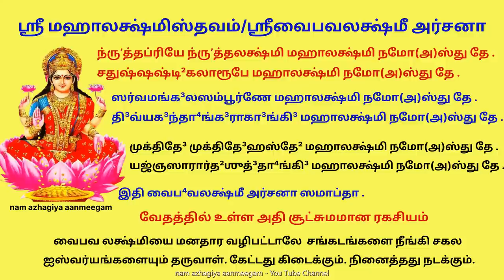புத்தாண்டில் அஷ்ட ஐஸ்வர்யங்களும் தரும் ஸ்ரீமஹாலக்ஷ்மி ஸ்தவம் vaibhava Lakshmi stotram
மங்களே மங்களாதாரே
மாங்கல்யே மங்களப்ரதே
மங்களார்த்தம் மங்களேசி
மாங்கல்யம் தேஹிமே ஸதா..

ஶ்ரீபார்வதி ஸரஸ்வதி மஹாலக்ஷ்மி நமோ(அ)ஸ்து தே .
விஷ்ணுப்ரியே மஹாமாயே மஹாலக்ஷ்மி நமோ(அ)ஸ்து தே .
கமலே விமலே தே³வி மஹாலக்ஷ்மி நமோ(அ)ஸ்து தே .
காருண்யநிலயே தே³வி மஹாலக்ஷ்மி நமோ(அ)ஸ்து தே .
தா³ரித்³ர்யது³꞉க²ஶமனி மஹாலக்ஷ்மி நமோ(அ)ஸ்து தே .
ஶ்ரீதே³வி நித்யகல்யாணி மஹாலக்ஷ்மி நமோ(அ)ஸ்து தே .
ஸமுத்³ரதனயே தே³வி மஹாலக்ஷ்மி நமோ(அ)ஸ்து தே .
ராஜலக்ஷ்மி ராஜ்யலக்ஷ்மி மஹாலக்ஷ்மி நமோ(அ)ஸ்து தே .
வீரலக்ஷ்மி விஶ்வலக்ஷ்மி மஹாலக்ஷ்மி நமோ(அ)ஸ்து தே .
மூகஹந்த்ரி மந்த்ரரூபே மஹாலக்ஷ்மி நமோ(அ)ஸ்து தே . 10
மஹிஷாஸுரஸம்ʼஹர்த்ரி மஹாலக்ஷ்மி நமோ(அ)ஸ்து தே .
மது⁴கைடப⁴வித்³ராவே மஹாலக்ஷ்மி நமோ(அ)ஸ்து தே .
ஶங்க²சக்ரக³தா³ஹஸ்தே மஹாலக்ஷ்மி நமோ(அ)ஸ்து தே .
வைகுண்ட²ஹ்ருʼத³யாவாஸே மஹாலக்ஷ்மி நமோ(அ)ஸ்து தே .
பக்ஷீந்த்³ரவாஹனே தே³வி மஹாலக்ஷ்மி நமோ(அ)ஸ்து தே .
தா⁴ன்யரூபே தா⁴ன்யலக்ஷ்மி மஹாலக்ஷ்மி நமோ(அ)ஸ்து தே .
ஸ்வர்ணரூபே ஸ்வர்ணலக்ஷ்மி மஹாலக்ஷ்மி நமோ(அ)ஸ்து தே .
வித்தரூபே வித்தலக்ஷ்மி மஹாலக்ஷ்மி நமோ(அ)ஸ்து தே .
ஹரிப்ரியே வேத³ரூபே மஹாலக்ஷ்மி நமோ(அ)ஸ்து தே .
ப²லரூபே ப²லதா⁴த்ரி மஹாலக்ஷ்மி நமோ(அ)ஸ்து தே . 20
நிஸ்துலே நிர்மலே நித்யே மஹாலக்ஷ்மி நமோ(அ)ஸ்து தே .
ரத்னரூபே ரத்னலக்ஷ்மி மஹாலக்ஷ்மி நமோ(அ)ஸ்து தே .
க்ஷீரரூபே க்ஷீரதா⁴த்ரி மஹாலக்ஷ்மி நமோ(அ)ஸ்து தே .
வேத³ரூபே நாத³ரூபே மஹாலக்ஷ்மி நமோ(அ)ஸ்து தே .
ப்ராணரூபே ப்ராணமூர்தே மஹாலக்ஷ்மி நமோ(அ)ஸ்து தே .
ப்ரணவானந்த³மஹஸே மஹாலக்ஷ்மி நமோ(அ)ஸ்து தே .
ப்³ரஹ்மரூபே ப்³ரஹ்மதா⁴த்ரி மஹாலக்ஷ்மி நமோ(அ)ஸ்து தே .
ஜாதவேத³ஸ்வரூபிண்யை மஹாலக்ஷ்மி நமோ(அ)ஸ்து தே .
ஆதா⁴ரஶல்கநிலயே மஹாலக்ஷ்மி நமோ(அ)ஸ்து தே .
ஸுஷும்னாஸுஷிராந்தஸ்தே² மஹாலக்ஷ்மி நமோ(அ)ஸ்து தே . 30
யோகா³னந்த³ப்ரதா³யின்யை மஹாலக்ஷ்மி நமோ(அ)ஸ்து தே .
ஸௌந்த³ர்யரூபிணி தே³வி மஹாலக்ஷ்மி நமோ(அ)ஸ்து தே .
ஸித்³த⁴லக்ஷ்மி ஸித்³த⁴ரூபே மஹாலக்ஷ்மி நமோ(அ)ஸ்து தே .
ஸர்வஸந்தோஷஸத்³ரூபே மஹாலக்ஷ்மி நமோ(அ)ஸ்து தே .
துஷ்டிதே³ புஷ்டிதே³ தே³வி மஹாலக்ஷ்மி நமோ(அ)ஸ்து தே .
ராஜராஜார்சிதபதே³ மஹாலக்ஷ்மி நமோ(அ)ஸ்து தே .
ஸர்வஸ்வரூபே தி³வ்யாங்கி³ மஹாலக்ஷ்மி நமோ(அ)ஸ்து தே .
சாரித்ர்யதி³வ்யஶுத்³தா⁴ங்கி³ மஹாலக்ஷ்மி நமோ(அ)ஸ்து தே .
வேத³கு³ஹ்யே ஶுபே⁴ தே³வி மஹாலக்ஷ்மி நமோ(அ)ஸ்து தே .
த⁴ர்மார்த²காமரூபிண்யை மஹாலக்ஷ்மி நமோ(அ)ஸ்து தே . 40
மோக்ஷஸாம்ராஜ்யநிலயே மஹாலக்ஷ்மி நமோ(அ)ஸ்து தே .
ஸர்வக³ம்யே ஸர்வரூபே மஹாலக்ஷ்மி நமோ(அ)ஸ்து தே .
மோஹினி மோஹரூபிண்யை மஹாலக்ஷ்மி நமோ(அ)ஸ்து தே .
பஞ்சபூ⁴தாந்தராலஸ்தே² மஹாலக்ஷ்மி நமோ(அ)ஸ்து தே .
நாராயணப்ரியதமே மஹாலக்ஷ்மி நமோ(அ)ஸ்து தே .
காரணி கார்யரூபிண்யை மஹாலக்ஷ்மி நமோ(அ)ஸ்து தே .
அனந்ததல்பஶயனே மஹாலக்ஷ்மி நமோ(அ)ஸ்து தே .
லோகைகஜனனி வந்த்³யே மஹாலக்ஷ்மி நமோ(அ)ஸ்து தே .
ஶம்பு⁴ரூபே ஶம்பு⁴முத்³ரே மஹாலக்ஷ்மி நமோ(அ)ஸ்து தே .
ப்³ரஹ்மரூபே ப்³ரஹ்மமுத்³ரே மஹாலக்ஷ்மி நமோ(அ)ஸ்து தே . 50
விஷ்ணுரூபே விஷ்ணுமாயே மஹாலக்ஷ்மி நமோ(அ)ஸ்து தே .
ஆஜ்ஞாசக்ராப்³ஜநிலயே மஹாலக்ஷ்மி நமோ(அ)ஸ்து தே .
ப²கார ரேப² ஶக்த்யாபே⁴ மஹாலக்ஷ்மி நமோ(அ)ஸ்து தே .
ஹ்ருʼத³யாம்பு³ஜதீ³பாங்கி³ மஹாலக்ஷ்மி நமோ(அ)ஸ்து தே .
விஷ்ணுக்³ரந்தி² விஶாலாங்கி³ மஹாலக்ஷ்மி நமோ(அ)ஸ்து தே .
ஆதா⁴ரமூலநிலயே மஹாலக்ஷ்மி நமோ(அ)ஸ்து தே .
ப்³ரஹ்மக்³ரந்தி² ப்ரகாஶாங்கி³ மஹாலக்ஷ்மி நமோ(அ)ஸ்து தே .
குண்ட³லீஶயனானந்தி³ மஹாலக்ஷ்மி நமோ(அ)ஸ்து தே .
ஜீவாத்மாரூபிணி மாத꞉ மஹாலக்ஷ்மி நமோ(அ)ஸ்து தே .
ஸ்தூ²லஸூக்ஷ்மப்ரகாஶஸ்தே² மஹாலக்ஷ்மி நமோ(அ)ஸ்து தே . 60
ப்³ரஹ்மாண்ட³பா⁴ண்ட³ஜனனி மஹாலக்ஷ்மி நமோ(அ)ஸ்து தே .
அஶ்வத்த²வ்ருʼக்ஷஸந்துஷ்டே மஹாலக்ஷ்மி நமோ(அ)ஸ்து தே .
காருண்யபூர்ணே ஶ்ரீதே³வி மஹாலக்ஷ்மி நமோ(அ)ஸ்து தே .
மூர்தித்ரயஸ்வரோபிண்யை மஹாலக்ஷ்மி நமோ(அ)ஸ்து தே .
பா⁴னுமண்ட³லமத்⁴யஸ்தே மஹாலக்ஷ்மி நமோ(அ)ஸ்து தே .
ஸூர்யப்ரகாஶரூபிண்யை மஹாலக்ஷ்மி நமோ(அ)ஸ்து தே .
சந்த்³ரமண்ட³லமத்⁴யஸ்தே மஹாலக்ஷ்மி நமோ(அ)ஸ்து தே .
வஹ்னிமண்ட³லமத்⁴யஸ்தே மஹாலக்ஷ்மி நமோ(அ)ஸ்து தே .
பீதாம்ப³ரத⁴ரே தே³வி மஹாலக்ஷ்மி நமோ(அ)ஸ்து தே .
தி³வ்யாப⁴ரணஶோபா⁴ம்ˮகே³ மஹாலக்ஷ்மி நமோ(அ)ஸ்து தே . 70
ப்³ரஹ்மணா(ஆ)ராதி⁴தே தே³வி மஹாலக்ஷ்மி நமோ(அ)ஸ்து தே .
நாரஸிம்ʼஹிக்ருʼபாஸிந்தோ⁴ மஹாலக்ஷ்மி நமோ(அ)ஸ்து தே .
வரதே³ மங்க³லமான்யே மஹாலக்ஷ்மி நமோ(அ)ஸ்து தே .
பத்³மாடவிநிலயனே மஹாலக்ஷ்மி நமோ(அ)ஸ்து தே .
வ்யாஸாதி³ தி³வ்யாங்க³ஸம்பூஜ்யே மஹாலக்ஷ்மி நமோ(அ)ஸ்து தே .
ஜயலக்ஷ்மி ஸித்³த⁴லக்ஷ்மி மஹாலக்ஷ்மி நமோ(அ)ஸ்து தே .
ராஜமுத்³ரே விஷ்ணுமுத்³ரே மஹாலக்ஷ்மி நமோ(அ)ஸ்து தே .
ஸர்வார்த²ஸாத⁴கி நித்யே மஹாலக்ஷ்மி நமோ(அ)ஸ்து தே .
ஹனுமத்³ஶக்திஸந்துஷ்டே மஹாலக்ஷ்மி நமோ(அ)ஸ்து தே .
மஹதி கீ³தநாத³ஸ்தே² மஹாலக்ஷ்மி நமோ(அ)ஸ்து தே . 80
ரதிரூபே ரம்யரூபே மஹாலக்ஷ்மி நமோ(அ)ஸ்து தே .
காமாங்கி³ காம்யஜனனி மஹாலக்ஷ்மி நமோ(அ)ஸ்து தே .
ஸுதா⁴பூர்ணே ஸுதா⁴ரூபே மஹாலக்ஷ்மி நமோ(அ)ஸ்து தே .
இந்த்³ரவந்த்³யே தே³வலக்ஷ்மி மஹாலக்ஷ்மி நமோ(அ)ஸ்து தே .
அஷ்டைஶ்வர்யஸ்வரூபிண்யை மஹாலக்ஷ்மி நமோ(அ)ஸ்து தே .
த⁴ர்மராஜஸ்வரூபிண்யை மஹாலக்ஷ்மி நமோ(அ)ஸ்து தே .
ரக்ஷோவரபுரிலக்ஷ்மி மஹாலக்ஷ்மி நமோ(அ)ஸ்து தே .
ரத்னாகரப்ரபா⁴ரம்யே மஹாலக்ஷ்மி நமோ(அ)ஸ்து தே .
மருத்புரமஹானந்தே³ மஹாலக்ஷ்மி நமோ(அ)ஸ்து தே .
குபே³ரலக்ஷ்மி மாதங்கி³ மஹாலக்ஷ்மி நமோ(அ)ஸ்து தே . 90